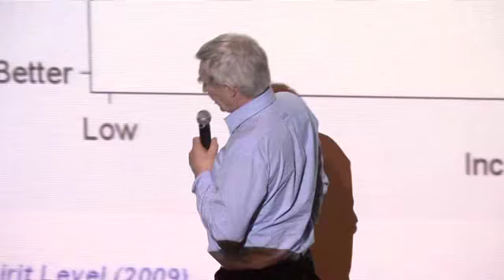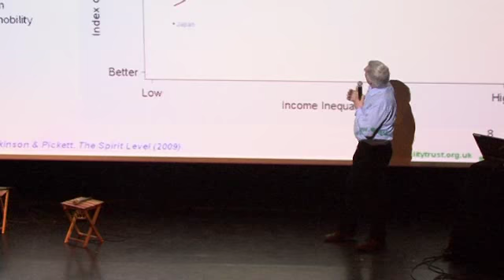MO*lezing Richard Wilkinson: 'Waarom gelijkheid beter is voor iedereen', deel 1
Op dinsdag 12 april gaf professor Richard Wilkinson in een uitverkochte Beursschouwburg een boeiende MO*lezing over gelijkheid en ongelijkheid. Ondersteund door heel wat onderzoek betoogde hij dat samenlevingen met meer inkomensongelijkheid meer gezondheids- en sociale problemen hebben.
Na zijn lezing ging Wilkinson in debat met Alexander De Croo (voorzitter Open Vld) en met Frank Vandenbroucke (sp.a). MO*journalist John Vandaele was moderator.